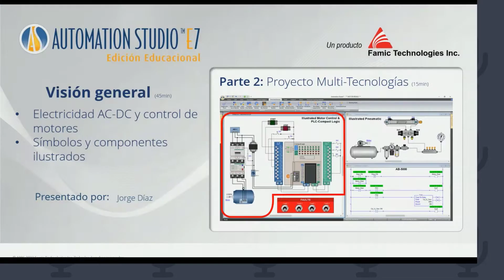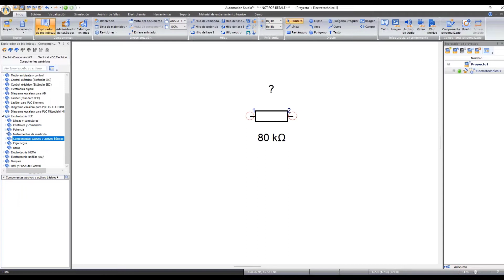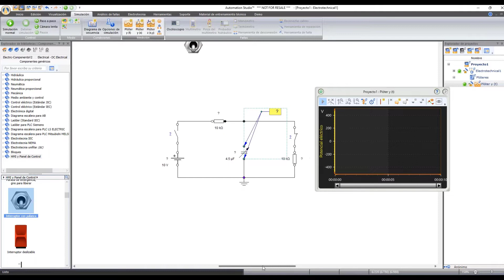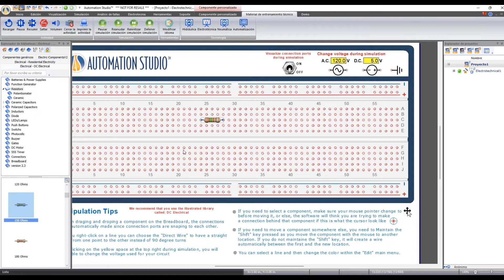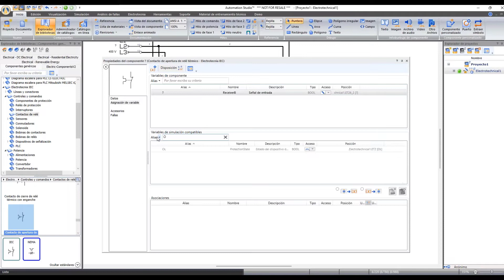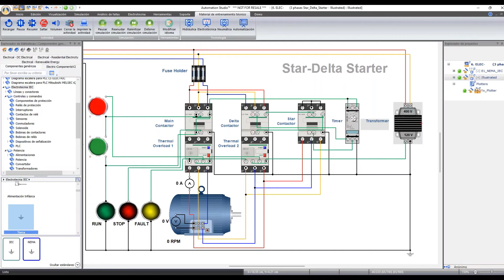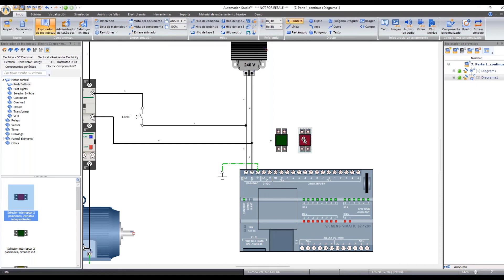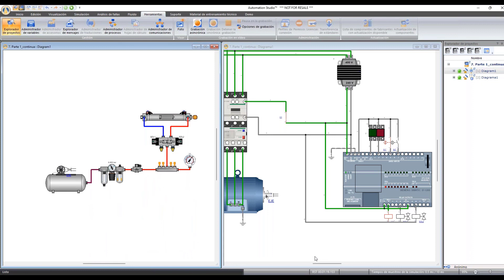Electricidad, control de motores y parte 2 del proyecto multi-tecnologías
Este seminario presenta una introducción a la librería de Electrotecnia, mediante el desarrollo de algunos ejercicios con componentes usando la norma IEC y con componentes ilustrados. Se continua la parte 2 (Sistema eléctrico)  del proyecto multi - tecnologías.